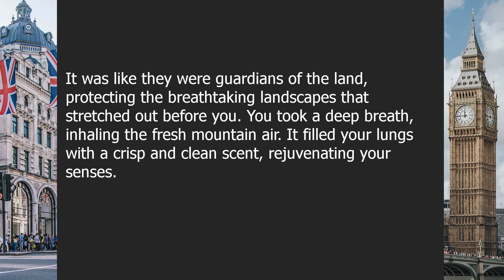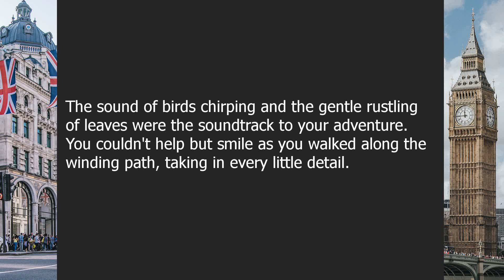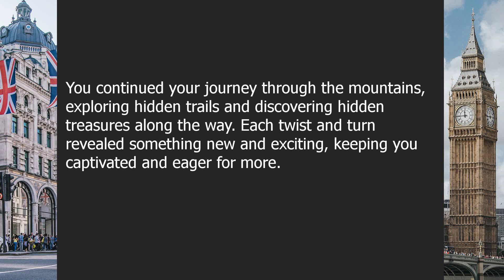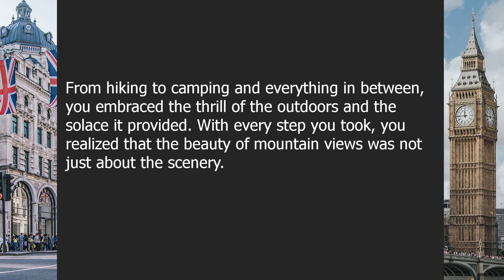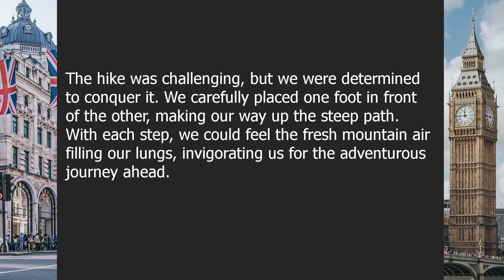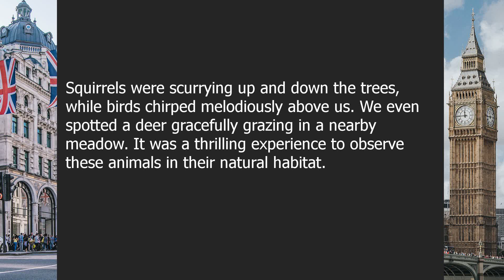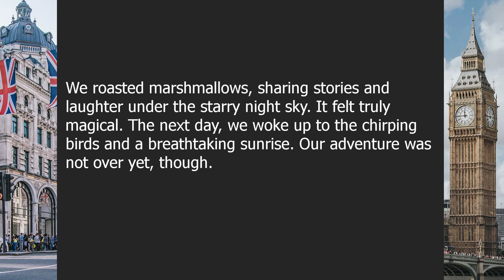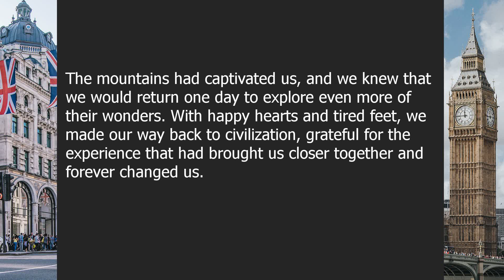Mountain views | Beginner English Listening Comprehension for Practicing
About this video:

Majestic Peaks: A Glimpse into Mountain Views

00:00-03:48 | Chapter 1: The Beauty of Mountain Views
03:48-07:50 | Chapter 2: Exploring Mountain Views

Question answers:

Question 1: Why are mountain views considered beautiful?
Answer: Mountain views are considered beautiful because of their majestic peaks, lush greenery, and breathtaking landscapes.

Question 2: What can you do while exploring mountain views?
Answer: While exploring mountain views, you can hike, camp, enjoy wildlife, take scenic photographs, and go on adventurous journeys.